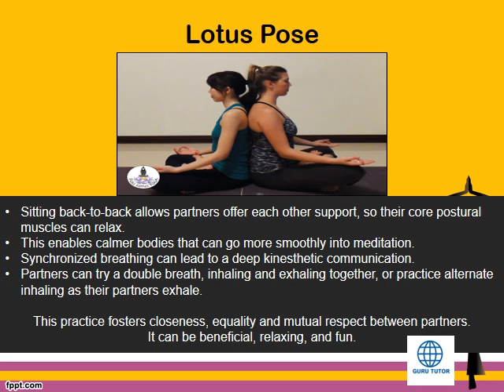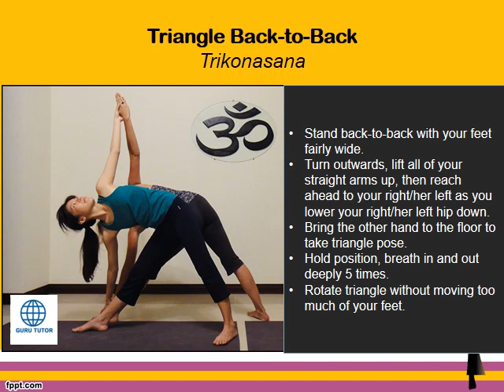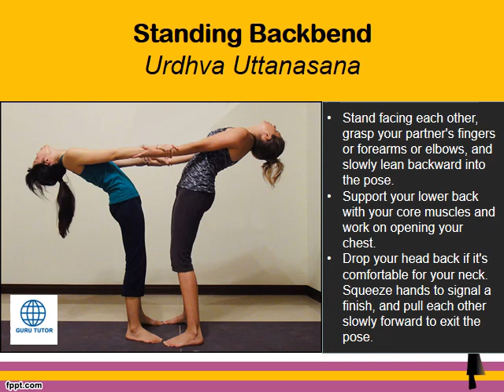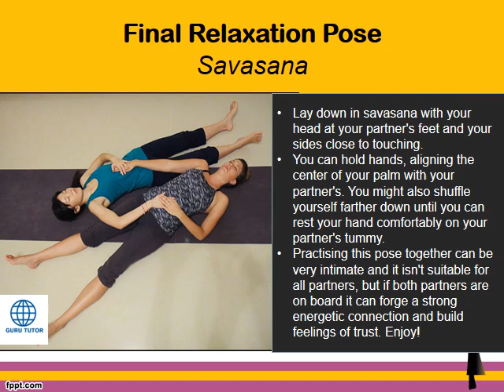BuddyYogaPart2Vid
Buddy Yoga Part 2.